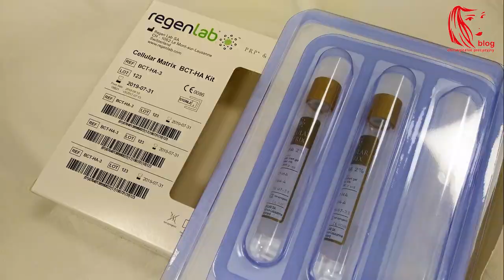Mój zabieg - odc. 07 - Cellular Matrix (PRP + kwas hialuronowy)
Obiecałam - dotrzymuję. Pięć miesięcy temu opublikowałam film z zabiegu PRP (osocze bogatopłytkowe). Dziś razem z doktor Justyną Mateńczuk z Kliniki Chirurgii Plastycznej i Medycyny Estetycznej Beauty Group w Szczecinie zapraszam na pokaz i omówienie zabiegu Cellular Matrix (PRP + kwas hialuronowy).